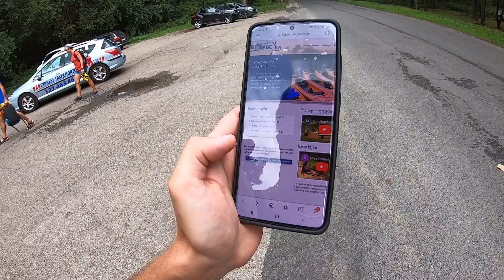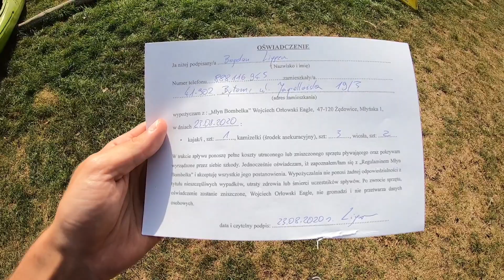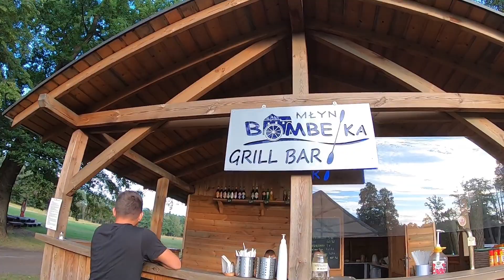Spływ kajakowy Małą Panwią - Młyn Bombelka Mała Panew - pomysł na weekend dla rodziny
Kajaki z Młyn Bombelka na rzece Mała Panew to świetna zabawa dla par i rodzin, a szczególnie grup zorganizowanych, gdzie można wspólnie świetnie się bawić i rywalizować.

Czy film okazał się dla Ciebie przydatny?

👊 Pozdrawiam